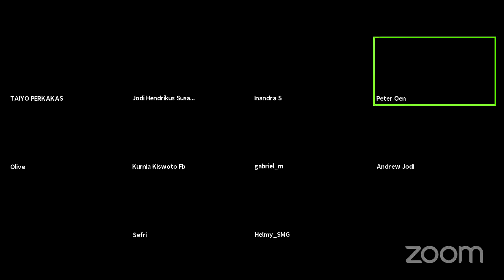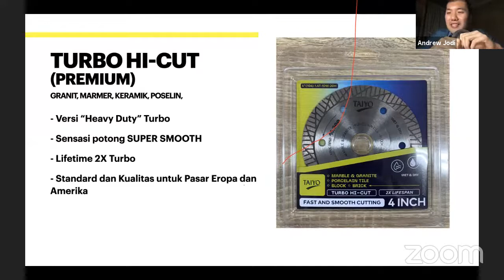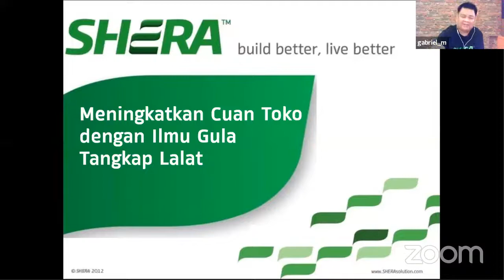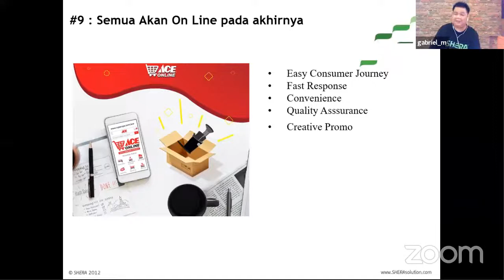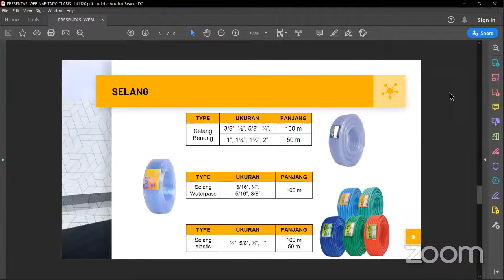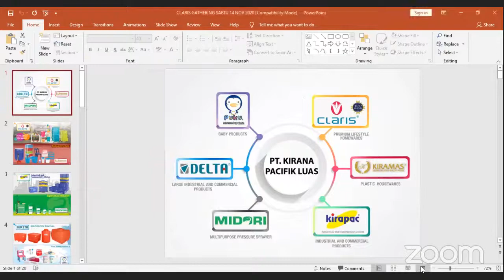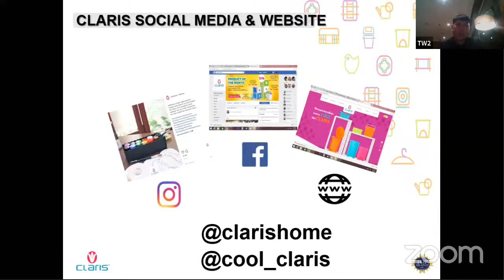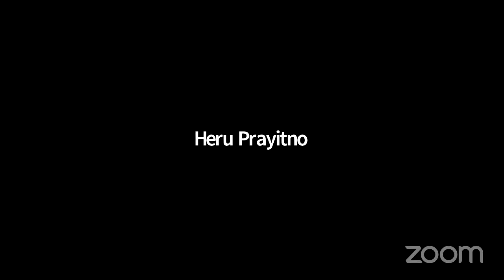Trend Toko Retail 2021, Are You Ready?? | Webinar TaiyoxClaris #4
TREND TOKO RETAIL 2021
APAKAH ANDA SUDAH SIAP ?

APAKAH ANDA PEMILIK TOKO BANGUNAN, TOKO CAT, TOKO TEKNIK, TOKO PLASTIK ??

WAJIB ikuti webinar ini dengan
Narasumber pakar distribusi dan retail di bisnis bahan bangunan
GABRIEL MONTARADO (President Indonesia and ASEAN 2  Shera Building Solution Thailand)

Hadir untuk memberikan edukasi  cara yang telah sukses  di terapkan beliau untuk meningkatkan KEUNTUNGAN (CUAN) toko !!

Bagaimana membuat customer masuk toko dan pasti beli?

Ada proyek, Pasti Ada Taiyo!